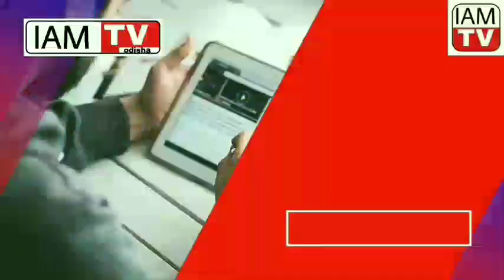Odia News today Evening | 7 January 2022 | Odia news headline | ଆଜି ସନ୍ଧ୍ୟାର ମୁଖ୍ୟଖବର | Odisha Tv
◆ Good evening Odisha In this video we have told you  big news l that you need to know in your daily life l It will give you more than 10 big news about country, foreign, state, politics, entertainment, sports etc. l We hope you will find this The news will be good l If you like it be sure to keep a like, don't forget to subscribe to the video and subscribe to the channel l The important thing is to have your feedback in the comment box l Thank you (all the latest news like this comes to this channel every day)